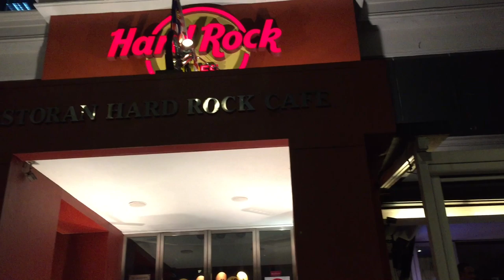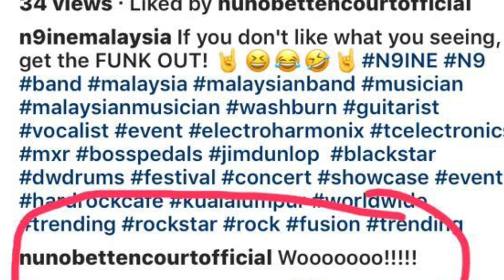Vlog 7: Desaru Bike Week 2019, Hard Rock, Lanun Johor, Man Kidal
So i started performing with N9ine weekly every Sunday Nite at the famous HARD ROCK CAFE, Kuala Lumpur. My objectives are to practice, play and perform onstage as much as i could in a band format. Blessed to be among friends and dedicated musicians. You guys should come on down and  check the band out! Here’s the journey so far.. Follow this VLOG!

video edited by: Mat Bond